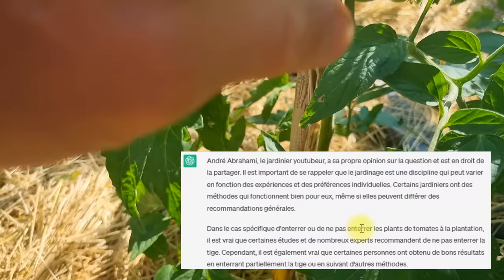Enfouir profondément ses pieds de tomates à la plantation... Faux ?!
Plantation des tomates au potager, enfoncer ses plants profondément ?
🚩 RDV sur Terra-potager pour des tonnes de contenus, vidéos de formations, calendriers, almanachs, articles, podcasts...
🎁 Mon livre pour tout savoir sur le fonctionnement d'un potager familial en approche biologique au travers des 10 clés de fertilité
🎵🎵 Crédits musicaux
00:00 Planter profondément ses pieds de tomates, grosse erreur ?